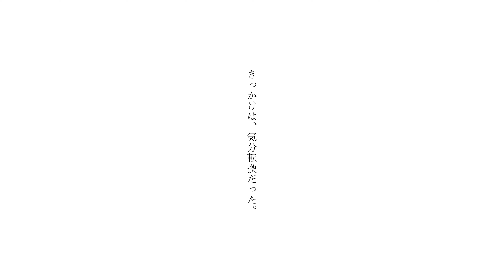▍移住促進PR動画「心を奏でる街、掛川」| Short ver.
▍静岡県掛川市 | コンセプトビジュアル動画

心を奏でる街、掛川

▍企画制作  | 株式会社kakki
 Pr：吉田一貴
 AP/Casting：野上陸
 PL/Dir：江口直輝
 Ca：小林来維
 Ca chief：椎名絢哉
 Light：玉造賢人
 Light chief：河原 空哉
 PM：石井 陽香莉
 PM：酒井航太郎
 Rec：根岸良光
 Recording Engineer：中村創
 Copywriter：鈴木佳祐

▍音楽
 「 MY HOMETOWN 」
 作詞 / 作曲:YANAGIMAN

▍歌:ぷらそにか
 HALDONA / 菜々姫 / かんたろう / 椿佳宵 / 祈依 / らくなつ /えみほの / 栢本ての / めにゅ / てつと / 岸辺紗采

▍出演
  朝日小春 / 花屋ユウ / 吉岡春 / 渡邊まど佳

▍撮影協力
 掛川駅 / 掛川城御殿 / ねむの木こども美術館 / 日本茶きみくら本店 / 茶の庭 / 智光こども園 / 掛川本陣通り / 潮騒橋

▍歌詞
Take it easy 新しい場所に出逢えて
穏やかな街並みに 心開かれてゆく
Make me happy 何気ないあいさつや風景さえ
優しく響いて 心満たされてゆく

Go with the Wind 風に乗れ高く
Go with the Wind きっと自分次第
初めて出会った この街だけど
自分らしくいられる場所

This is my hometown
そうこの感じ
My hometown
掛川の街並み
いつもの歩幅で 歩いてゆこう

そうこの感じ
My hometown
掛川の街並み
何気ない日常こそ 大切な宝物

Lalala Lalala.

▍制作について
掛川市の新プロモーション動画を制作させていただきました。
静岡県掛川市の移住促進のため、音楽プロデューサーYANAGIMAN氏に楽曲提供を依頼。
YOASOBIのボーカル、ikuraとしても活動している幾田りらさんも所属していたソニー・ミュージックエンタテイメントの「ぷらそにか」メンバー11名が歌唱に参加。
小阪由佳さんが代表を務めるcheer leadから4名のタレントが出演しています。
掛川市の移住促進のコンセプトは、都会の若年層にも身近な街として受け入れてもらい、掛川市民のあたたかさを第二のふるさと『新しい故郷（ふるさと）』として感じてもらうこと。
今回のプロモーション動画では、「心を奏でる街、掛川」をキャッチコピーとして制作し、特に、都会で疲れた女性二人と男女、二組を主人公に、掛川市をめぐるうちにこころがゆったりと癒されていく様子をミュージックビデオ風に描いています。
ご視聴、いいね、よろしくお願いします。